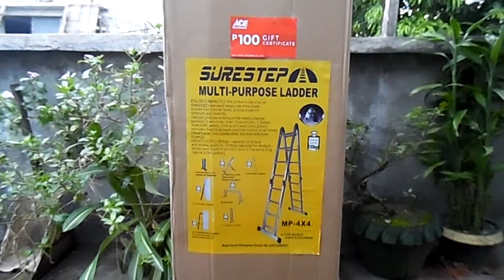Ace Hardware Multi Purpose Ladder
Date Filmed: October 25, Wednesday of 2017